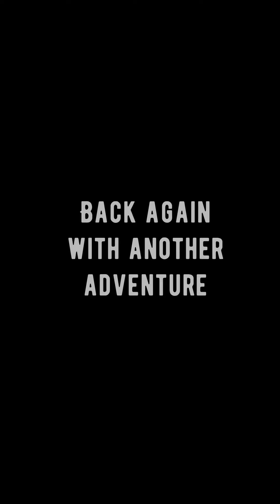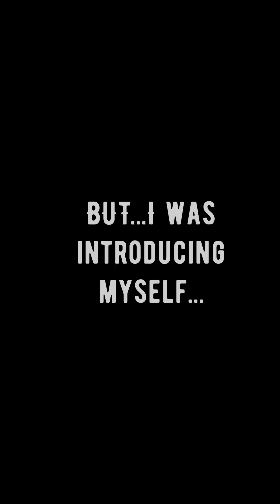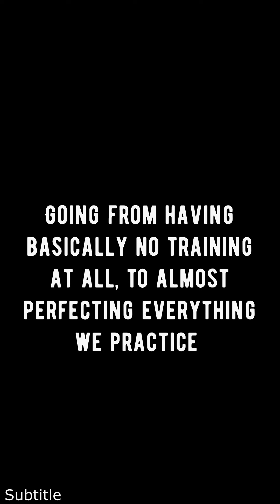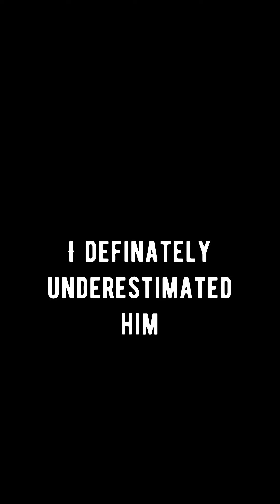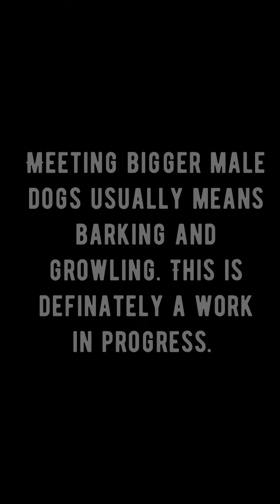Norfolk Terrier shenanigans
Baltus the Norfolk Terrier at it again!